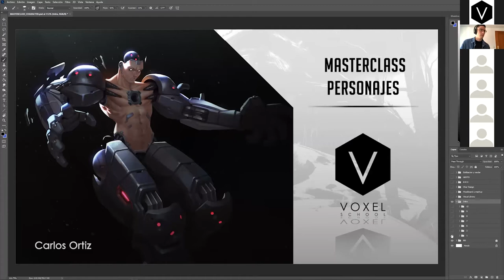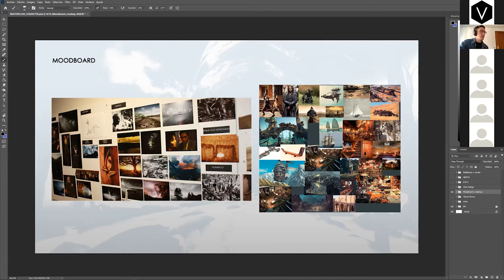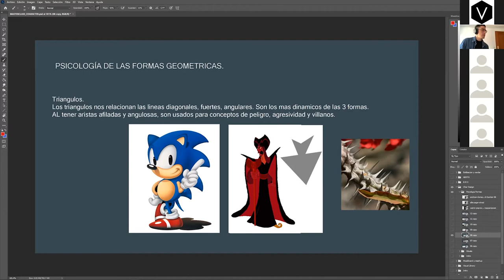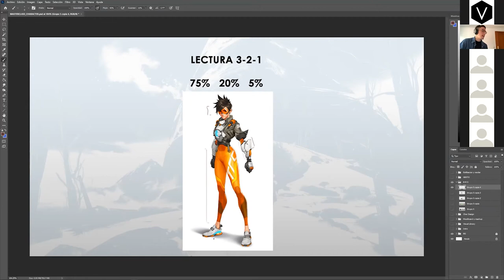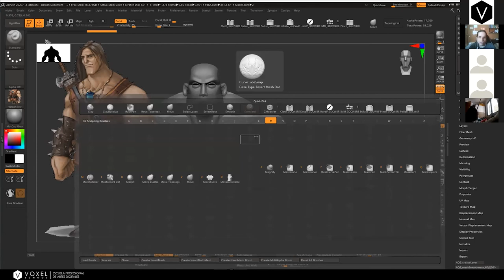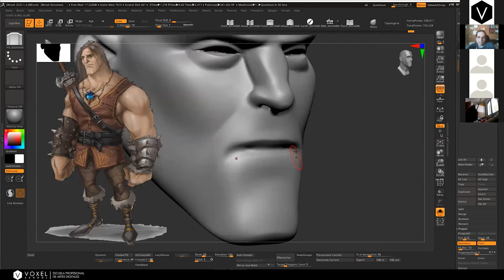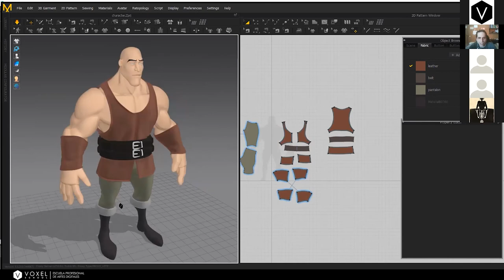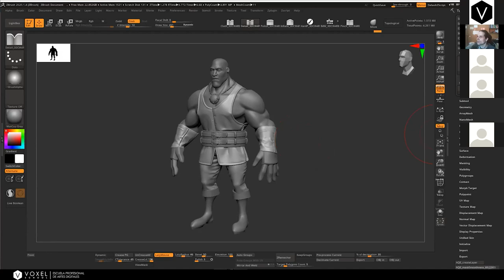Master Class Avanzada Preproducción Character Artist - Carlos Ortiz y Antonio Pons - 20 de febrero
Durante esta clase vimos el flujo de trabajo completo que aplica un Character Artist en una producción de Videojuegos AAA, desde la fase de diseño y concept hasta la creación del modelo 3D, de la mano de dos profesionales de Secret 6: Carlos Ortiz, Concept Artist y Antonio Pons, Lead Artist.

Conviértete en un especialista en el diseño y la creación de personajes para videojuegos de alta gama y realiza prácticas profesionales en es estudio Secret 6 con nuestro Máster Avanzado en Modelado y Texturizado de Characters para Videojuegos AAA